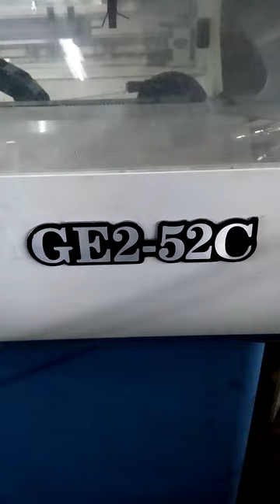cixing GE2-52C 12 gg ,china technology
Jaquard knitting machine... running 1,0 m/s max 1,2 m/s ...16 yarn feeder, 4 yarn gripper , 2 cutter, 2 system knit cam